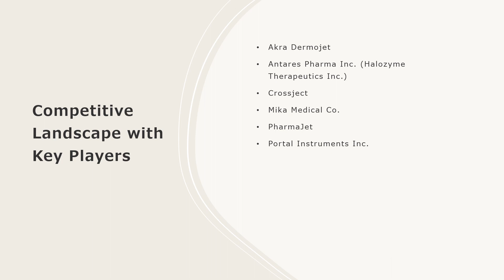Needle-free Drug Delivery Technology Market Overview, Trends, Opportunities, Growth & Forecast 2028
The global needle-free drug delivery technology market size reached US$ 4.18 Billion in 2022. Looking forward, IMARC Group expects the market to reach US$ 5.72 Billion by 2028, exhibiting a growth rate (CAGR) of 5.22% during 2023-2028.